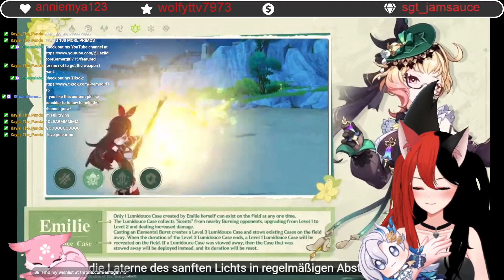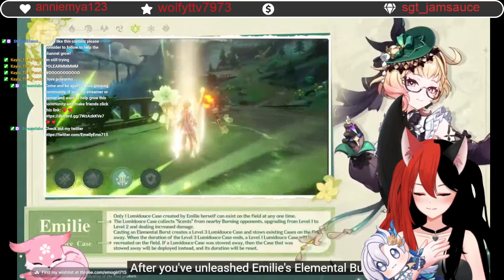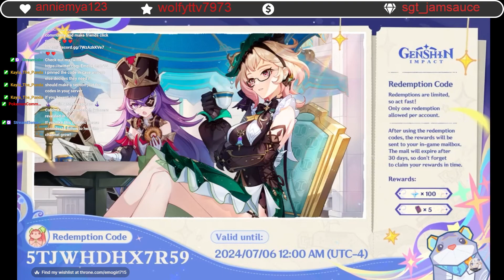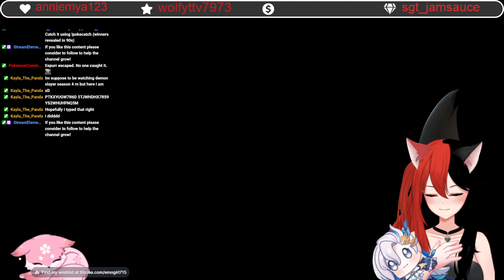4.8 Special program Genshin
I am a Catgirl Vtuber who mainly posts Honkai/Genshin content and hopefully Wuthering waves and Zenless Zone zero! I go live everyday!!